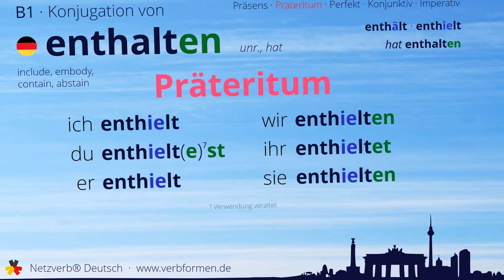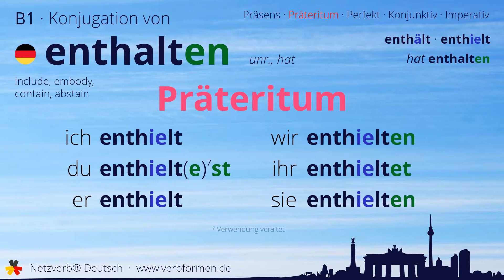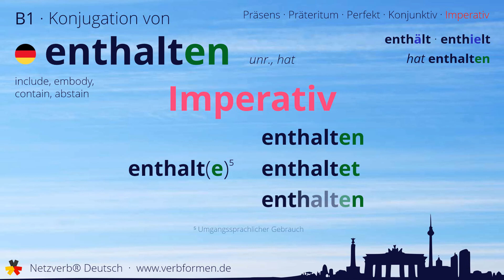Konjugation des Verb „enthalten“ - alle Zeitformen lernen, Übersetzung, Tutorial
Konjugation des deutschen Verb „enthalten“ in allen Zeitformen lernen. Präsens, Präteritum, Konjunktiv, Imperativ und Perfekt des Verbs enthalten mit Grammatik und Übersetzung. Tutorial bzw. Lernvideo zum Lernen des Verbs enthalten.

00:00 Einleitung
00:17 Stammformen
00:28 Präsens
00:53 Präteritum
01:25 Perfekt
01:53 Konjunktiv I
02:18 Konjunktiv II
02:43 Imperativ